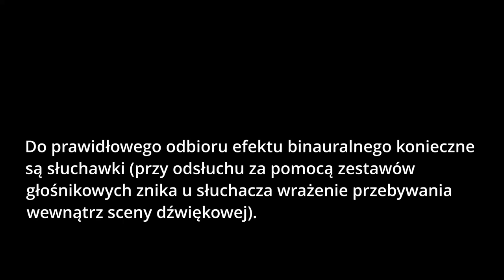LAS 3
Do prawidłowego odbioru efektu binauralnego konieczne są słuchawki (przy odsłuchu za pomocą zestawów głośnikowych znika u słuchacza wrażenie przebywania wewnątrz sceny dźwiękowej).